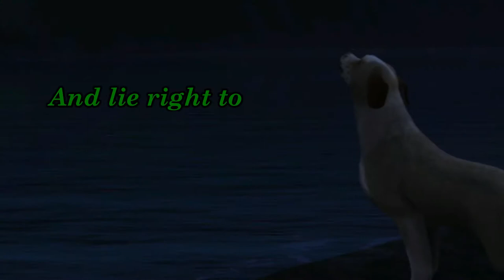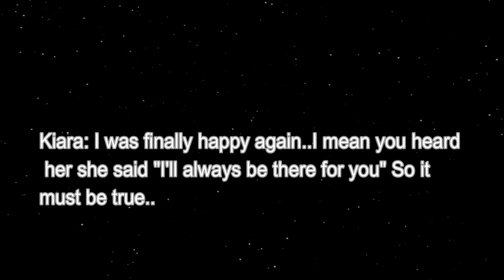Restless episode 2 - Sims 3 dog story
READ UNTIL THE END!

I finally uploaded XDDD I had some problems while making this but I hope It's good :D It's summer break so I should have time to make videos although I will be out in the sun while it lasts XD And I promise this will get better I don't want to rush into the fancy stuff yah know? :P

I also download sinead but changed the fur and shape a little xD

I made all the other dogs but I’ll tell yah a lil something about Callum XD
He wasn’t supposed to be a border collie because I already had a lott of them but I love the breed so much and I just sorta started making him and I liked him xD

Autumn music 1 - Max Richter
(and sound effects)

Also I’ve noticed something wrong with the audio at one point :(( the start is silent and the audio comes in later on but oh well XD